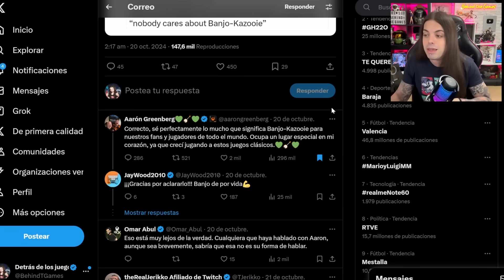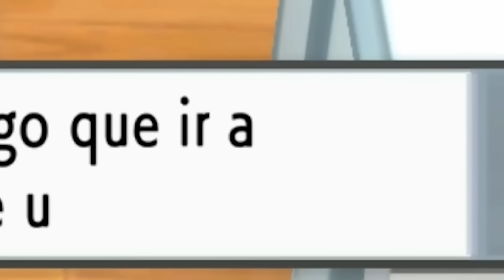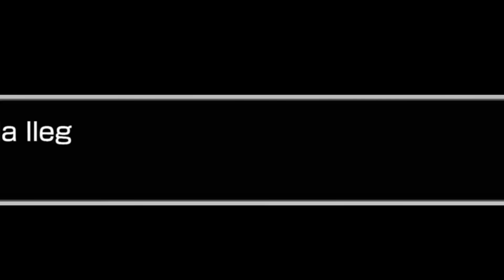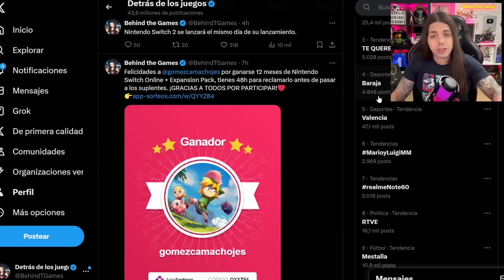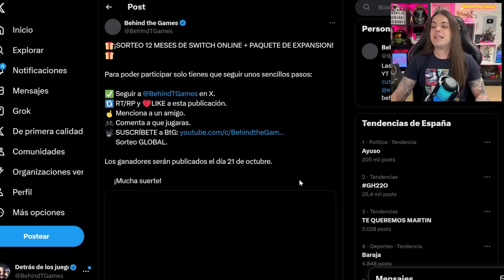¡CUIDADO con la ACTUALIZACIÓN 19.0 de Nintendo SWITCH! ⚠️ A Nintendo Se le FILTRA TODO!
0:00 - Intro y Resumen y Fail
1:44 - El Futuro de Banjo Kazooie
4:09 - Mario & Luigi Filtrado
6:39 - Pokemon Legends ZA Fecha
9:03 - Pokémon Diamante/Perla Filtrado
9:56 - Pokémon Online Filtrado
12:19 - ¡Cuidado con Switch 19.0.0!

Behind the Games David BtG BtG Nintendo Nintendo Switch Switch Noticias Videojuegos Noticias Nintendo,nintendo filtraciones mario luigi brothership mario luigi conexion fraternal mario luigi conexion fraternal filtrado filtraciones nintendo pokemon leaks pokemon teraleak pokemon legends za pokemon legends za fecha pokemon legeds filtrado banjo kazooie banjo kazooie 3 banjo threeie nintendo switch 19.9.0,switch 19.0.0,nintendo switchj 19.0.0 errores